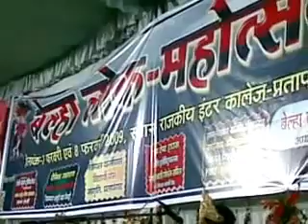विमलेश पटेल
रामलीला बंदीपट्टी